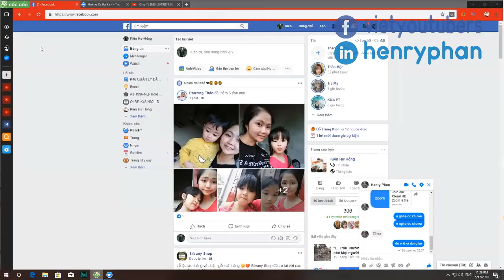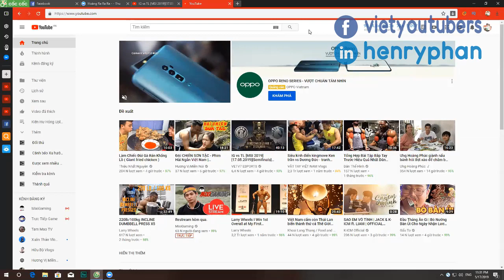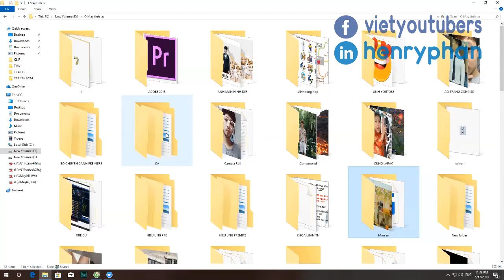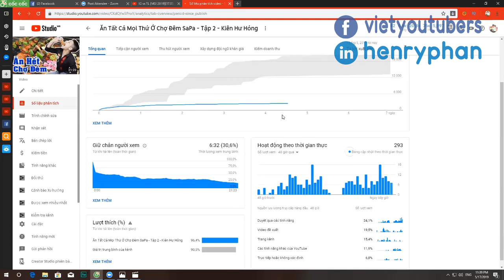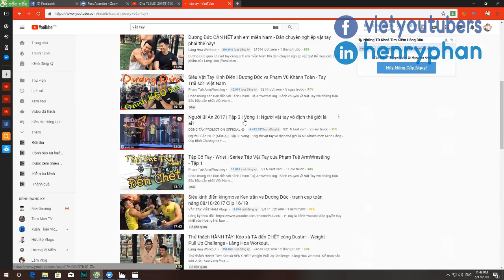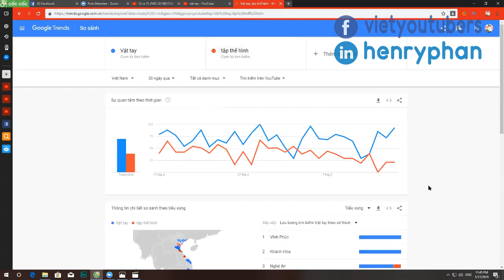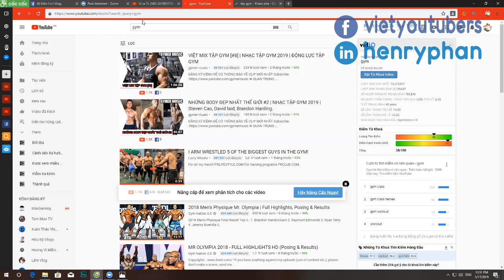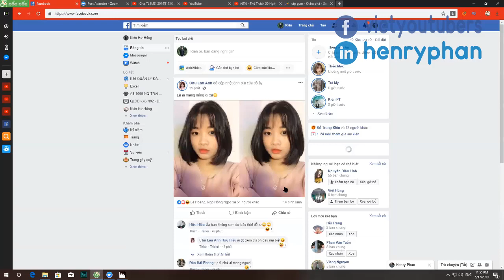Thử Thách SEO đề xuất Triệu View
Cách SEO ăn đề xuất YouTube
Kiên Hư Hỏng (KHH) chinh phục YouTube

HƯỚNG DẪN SỬ DỤNG DỊCH VỤ PHÁT TRIỂN KÊNH YOUTUBE CÙNG "BÁC SĨ YOUTUBE" HENRY